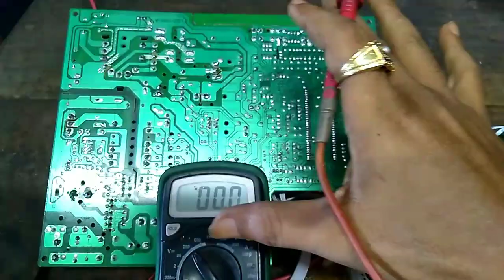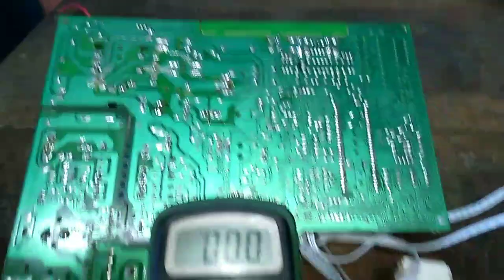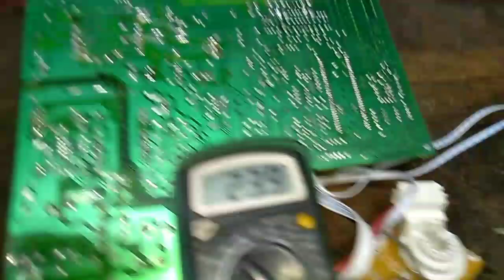FOCUS Voltage live test in CRT PCB.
FOCUS Voltage live test in CRT PCB. How to check focus Voltage. How to check screen voltage. How to check eht a out put voltage.
Tv repair hindi. crt colour tv repair hindi.

1)Digital Multimeter "SIGMA SG 888L" (With Full Range Protection)

2) KAIWEETS Digital Multimeter with Case, DC AC Voltmeter, Ohm Volt Amp Test Meter and Continuity Test Diode Voltage Tester for Household Outlet, Automotive Battery Test (Anti-Burn with Double Fuses)

3) Digital Multimeter with 6000 Counts True RMS/Autorange/Dual Display LCD/Live Wire Testing/Double Colour LCD for HIGH Alert/Input Jack LED Indicator